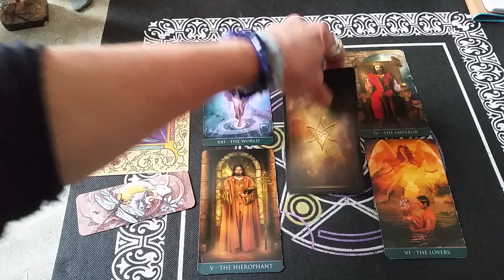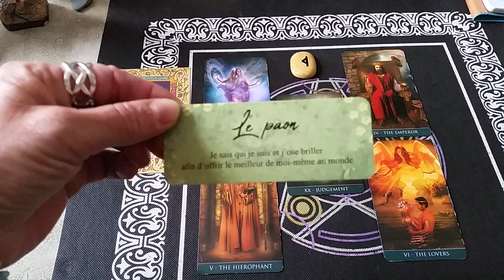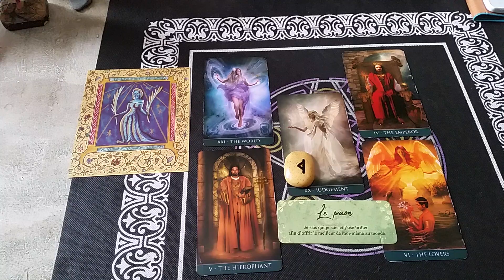Vierge horoscope du moi de Mai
Bonjour a tous.. je vous souhaite un excellent moi de Mai.